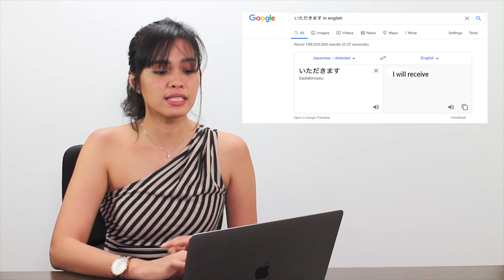Itadakimasu - Japanese Business Term EP. 3 (Nihongo Lesson)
Nihongo Lesson (Japanese Language) GLCA TV Term of the Day EP 3 Itadakimasu

Term of the Day is produced by Grandline Philippines Corporation.
To make learning Nihongo terms and expressions fun and exciting for day to day conversation.
Featuring Common Nihongo Terms and Expressions that are not translated accurately by translators.

⬛𝗨𝗣𝗗𝗔𝗧𝗘 ! ! !⬛
GLCA TV has rebranded as 𝗧𝗔𝗬𝗢𝗢 𝗧𝗩 Channel!